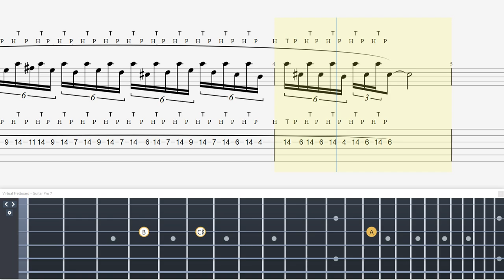Introduction to Guitar Tapping! Learning John Petrucci's Techniques【Technical Guitar】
▶ If you want to practice slowly, check out this playlist【ゆっくり練習した人はこちら】

・トライアングル
・JAZZ XL